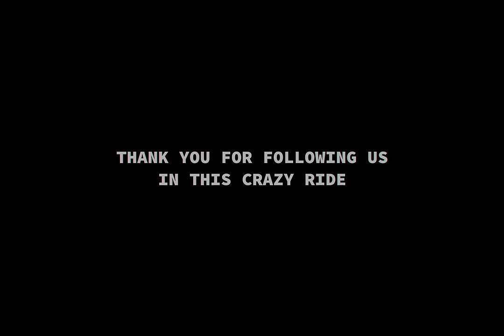BRITNEY SPEARS - ... Baby One More Time (METAL COVER ft. @VioletOrlandi )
Enjoy us and the amazing Violet Orlandi perform this metal version of @britneyspears - ...Baby One More Time.
See you soon and enjoy your summer!

Violet: Vocals.
Dave: Vocals.
Joe: Guitars, Bass, Growls.